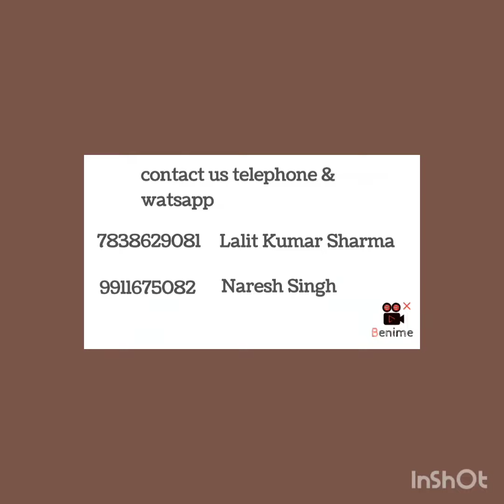work from home (trading @ShareDaddy )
डीमैट अकाउंट
Work from home LLP BUSINESS WITH HARIKRIPA STOCK & SHARE BROKER DELHI